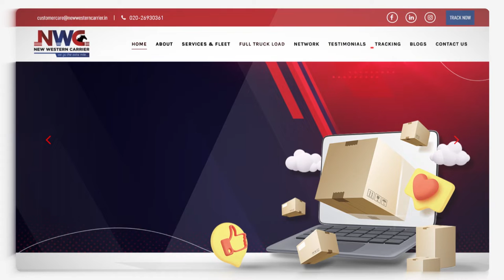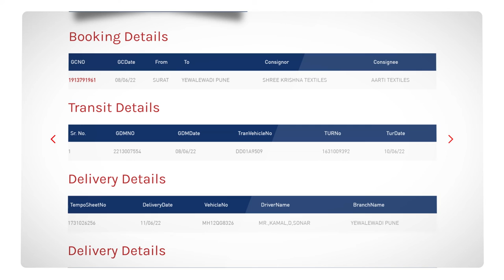Full Truck Load Services | Flatbed Truck | Lowbed Trailer Transport Services |- New Western Carrier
New Western Carrier has been serving clients predominantly in Western and Southern part of India for over 45 years by providing efficient and economical logistics and goods transport services , which are safe, on-time, and professionally managed.
At New Western Carrier, we continue to invest in our team, in excellent technology, and also in building lasting relationships with our clients. We believe every client is special and strive to deliver quality transport services suiting their individual needs. The team is dedicated and bears the right attitude; besides, Western Carrier is committed to providing the best services at all times.
Choosing the right transport service enhances your competitive edge in today’s tough markets. By choosing New Western Carrier as your preferred logistic partner, we assure an increase your profitability and efficiency by reducing costs and streamlining processes.